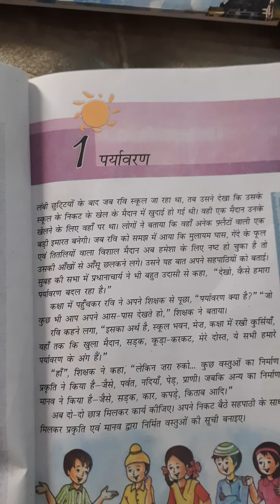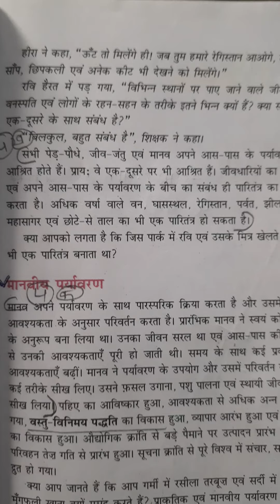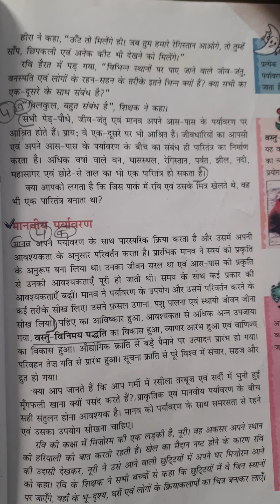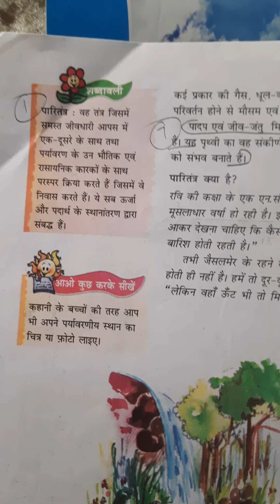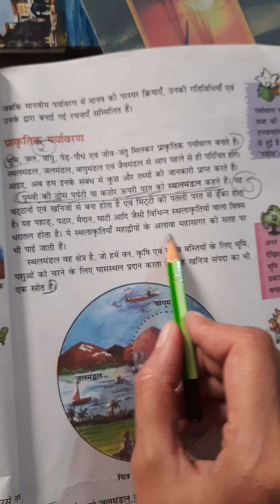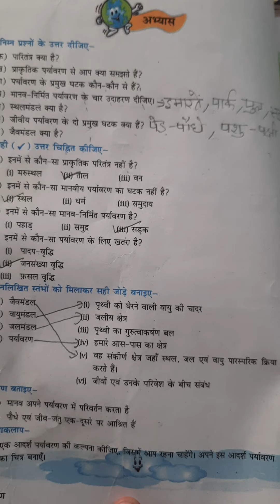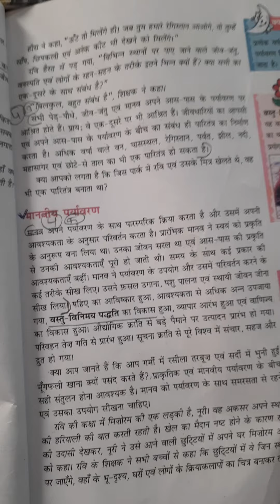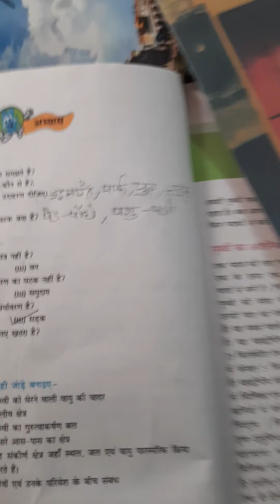NCERT Geography Class - 7..(Chapter - 1)..With questions answers..All Classes! All EXAMS..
## geography ## chapter- 1...NCERT CBSE Question answer